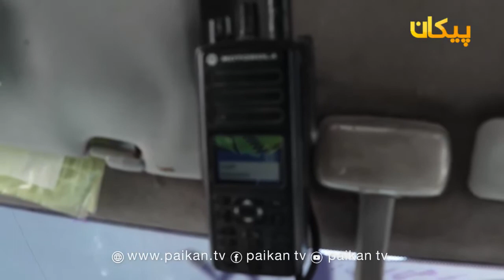چگونگی فعالیت پولیس ترافیک بلخ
شهروندان شهرمزارشریف از روند فعالیت پولیس ترافیک بلخ راضی هستن